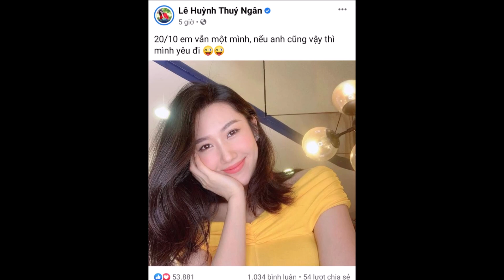Thuý Ngân chốt hạ 1 câu sau tin đồn Trương Thế Vinh hẹn hò Trâm Anh?